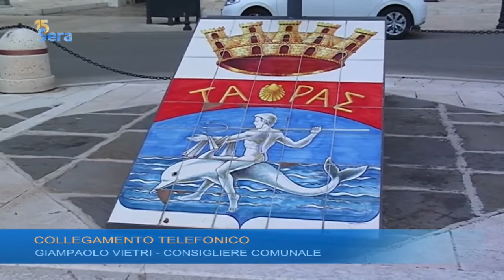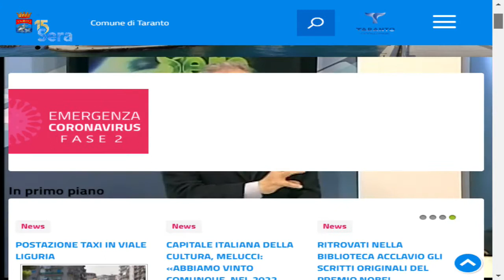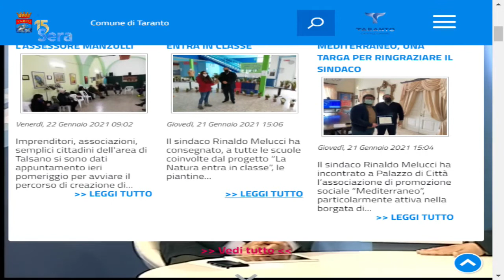15 Sera - Puntata del 22 Gennaio 2021